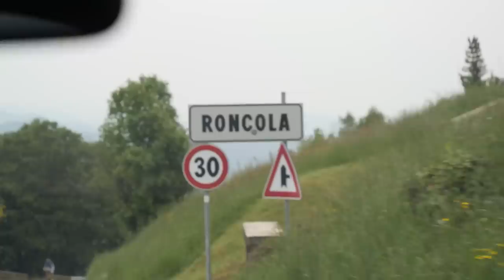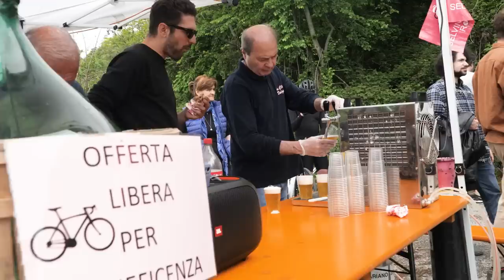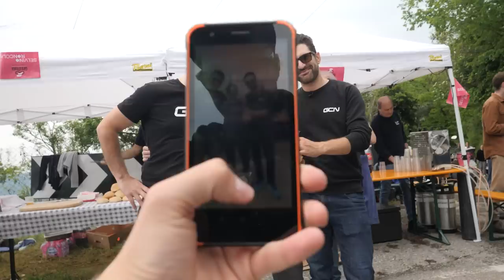Un giorno da tifosi al Giro d’Italia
Un giorno da tifosi al Giro. Alan e Giorgio si sono improvvisati tifosi nella tappa Seregno-Bergamo del Giro d'Italia.

Cosa ti piace dell'andare a vedere una gara dal vivo?
Rispondi al sondaggio sull'App GCN

Maniamaster - Lupus Nocte
Sinner Alley - Smartface
Game for You - Daniel Fridell
twisted stars - dreem